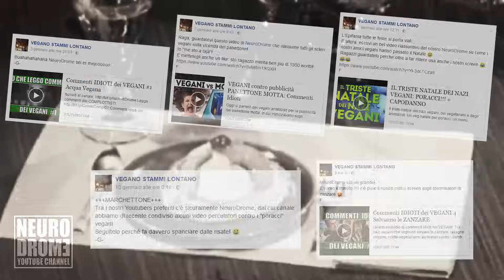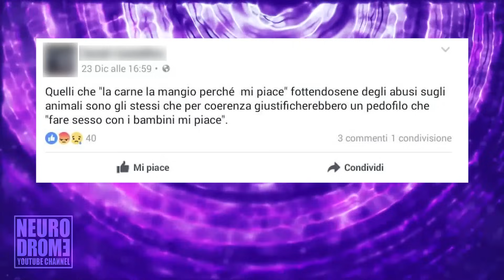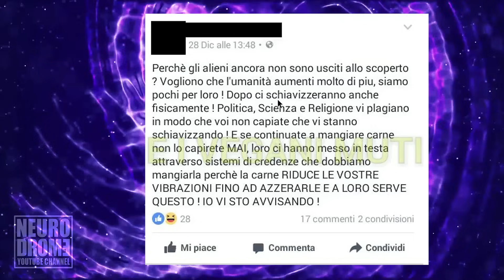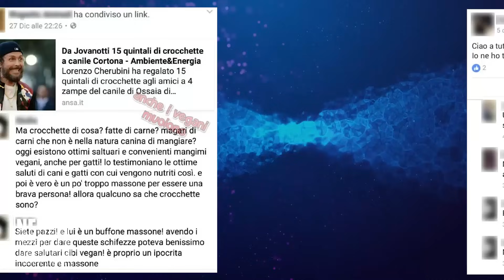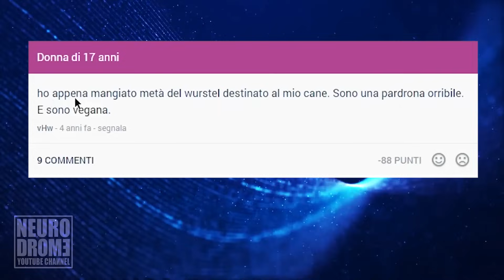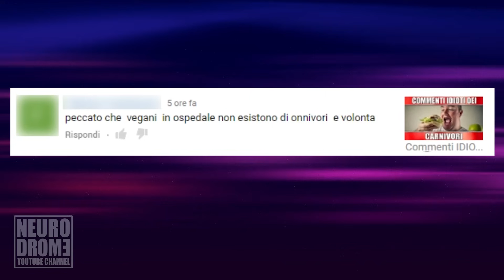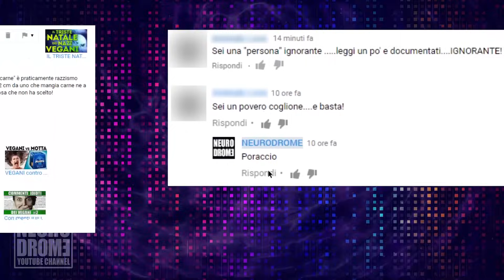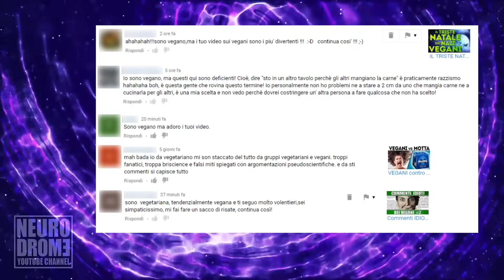Commenti ASSURDI dei NAZI VEGANI PAZZI 6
Commenti idioti dei VEGANI episodio 6. Assurde teorie degli animalisti e dei fanatici nazivegani che credono che mangiare carne sia la causa di tutti i mali del mondo.

Credits:
Outro: Pietro Deledda
Videos: (YouTube Channels): BackgroundsLoops, Free stock Footage to download, Free Footage 1000 pieces, The Digital M, Mitch Martinez | Director of Photography

(Serie 'io che leggo commenti': Commenti che ho trovato su internet, su facebook, su youtube e sugli altri social. I temi trattati saranno vari, farò video di commenti idioti fatti dalla gente su facebook, commenti vegani, commenti delle mamme vegane, commenti religiosi, commenti dei complottisti, commenti idioti su youtube, commenti idioti sul mio canale, commenti dei fruttariani, commenti dei respirariani, insomma COMMENTI DI IDIOTI)